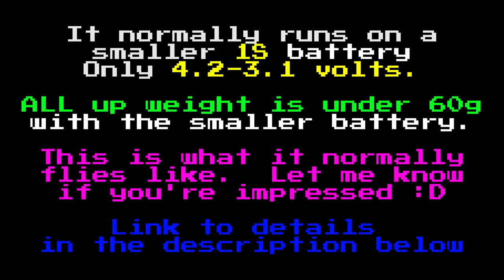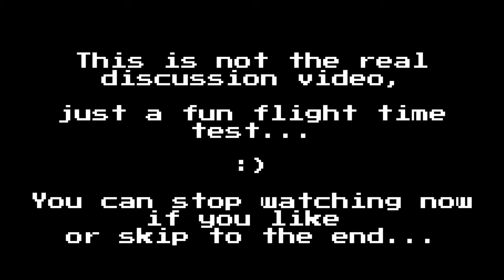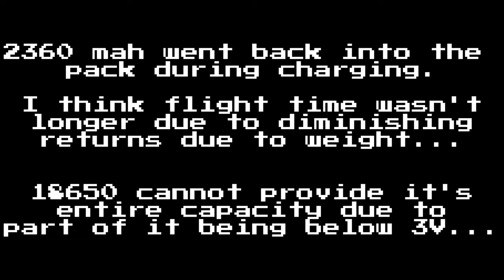1S 3" Baby Tooth w/ 2400mah - how long?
▼Join the FB group for more discussion: FPVCycle - Kabab FPV

▼Notable motors:
Check out the Rcinpower Wasp and Bison...interesting motors coming.  We're working on blending those two motors into one.  The Wasp is more powerful but the Bison has an awesome 11mm bearing that's uber smooth.

▼ If you want to solder better:
-Fantastic solder

▼ Tips?

-Bitcoin: 1E4XZXoD4rS6MYWVWuenY7Kw2M1YgyNpoQ
-Nano: xrb_1188ek5bd7tb9kw67asnp9o65byuoaxbtpxuznx1ribf75x78awywmakj55f
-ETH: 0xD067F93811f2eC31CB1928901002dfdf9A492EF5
-LTC: La2KWYAjp4VT2Lq2M76pbjzXWvRyjpfCtG